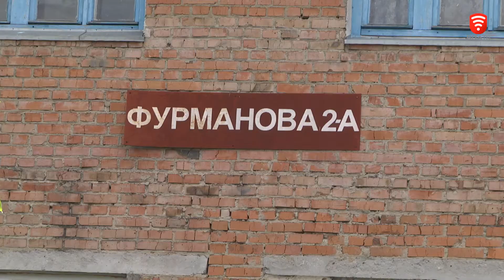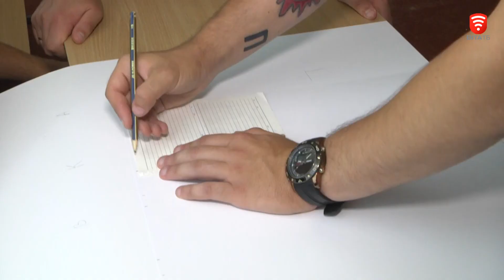Центр для юних патріотів відкрили у Вінниці, новини 2018-06-22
Як поводитися зі зброєю та вміти ідентифікувати вибухові речовини. Цього і не тільки навчатимуть у новоствореному дитячо-юнацькому центрі військово-патріотичного виховання. Ідея відкриття позашкільного закладу належить громадській організації «Лютич». У центрі волонтери займатимуться з дітьми віком від 7 до 18 років. Перебування у ньому для всіх охочих - безкоштовне. Окрім класів для навчання та творчості.